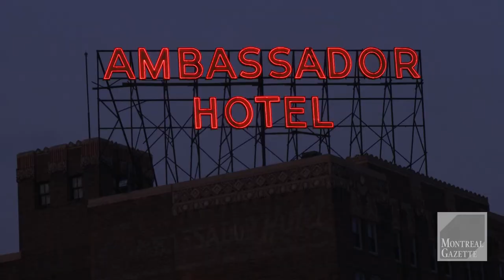James Benning talks about his latest work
American documentary filmmaker and photographer James Benning at the Gallery Vox in Montreal Wednesday, November 12, 2014, where his photo exhibit is being mounted. The RIDM (documentary festival) is doing a retrospective of his work and a photo exhibit. (Phil Carpenter / MONTREAL GAZETTE)